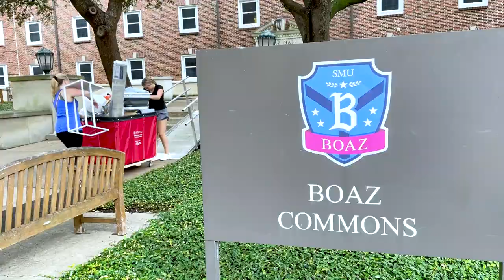First Year on Campus | College Move-In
Give a big hug to mom and dad, it’s time to pony up, first-years! Our new students are excited and ready to move into their new college dorm.